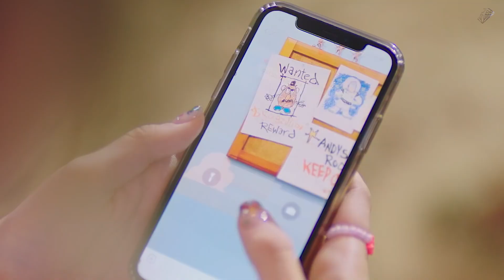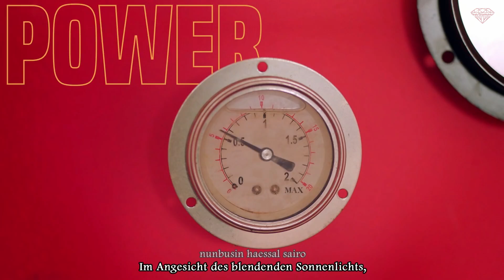BOL4 / Bolbbalgan4 (볼빨간사춘기) - HUG (품) - Deutsch / German Lyrics / Ger Sub / KPOP MV HD [Rom/Ger]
All Rights Administered by Shofar-Music Entertainment.

Ihr könnt auch einen Songwunsch zum subben hinterlassen^^

Ausgangspunkt beim subben war wieder das koreanische Originalskript und die Hilfe mehrere Übersetzer, die weltweit aktiv sind.

Ich würde mich wie immer sehr über einen Like und ein Abo freuen!
Und liebe Diamonds - Teilt das Video gerne mit anderen K-POP Fans.

BOL4 Hug
BOL4 Hug deutsch
BOL4 Hug german
BOL4 Hug ger sub
BOL4 Hug germansub
BOL4 Hug lyrics
BOL4 Hug MV
Bolbbalgan4 Hug
Bolbbalgan4 Hug deutsch
Bolbbalgan4 Hug german
Bolbbalgan4 Hug ger sub
Bolbbalgan4 Hug germansub
Bolbbalgan4 Hug lyrics
Bolbbalgan4 Hug MV
BOL4 deutsch
BOL4 german
BOL4 ger sub
BOL4 germansub
Bolbbalgan4 deutsch
Bolbbalgan4 german
Bolbbalgan4 ger sub
Bolbbalgan4 germansub
kpop deutsch
kpop german
kpop ger sub
볼빨간사춘기
품